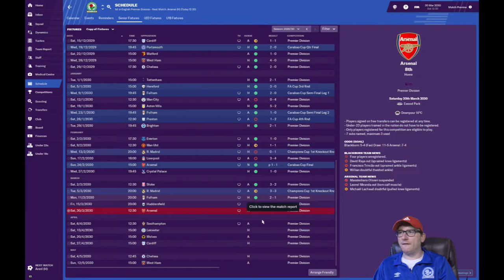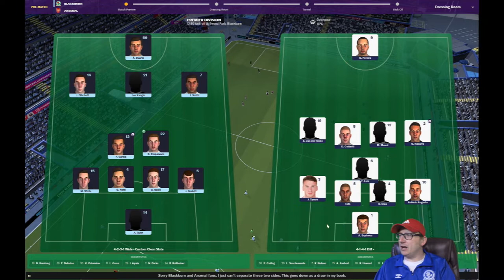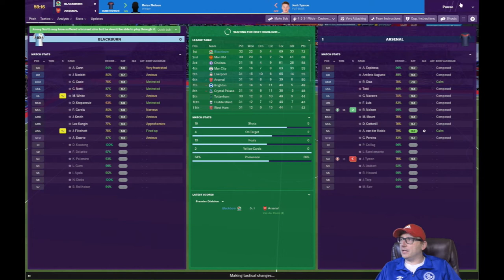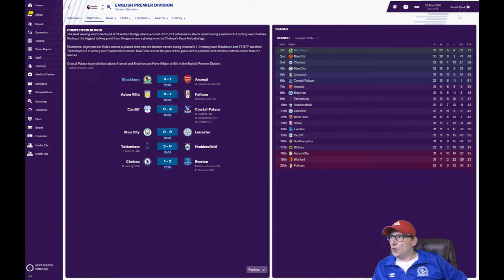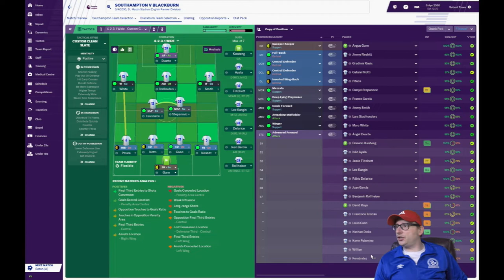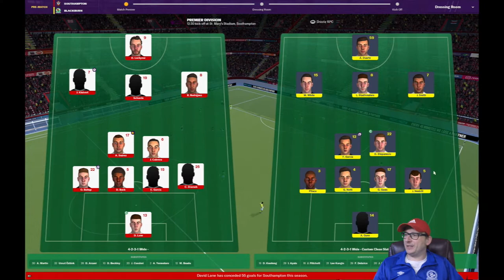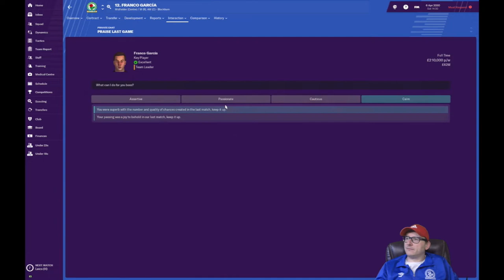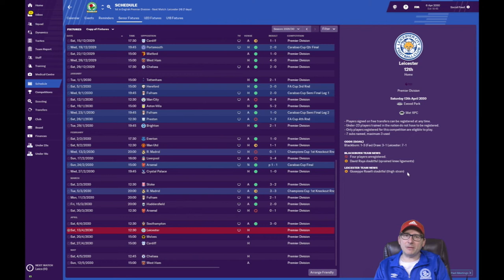FOOTBALL MANAGER 2019 - BLACKBURN ROVERS - EPISODE 167 - MAKE ROVERS GREAT AGAIN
56% |||. 28.4K/50K

Stevie Wotsa

. 28% 7/25

Cass the Cat Championship Edition